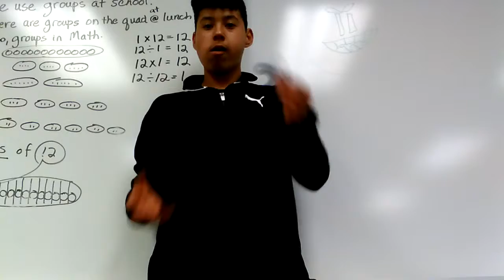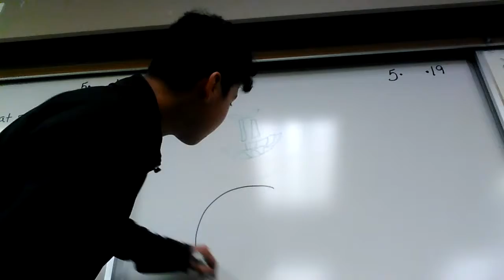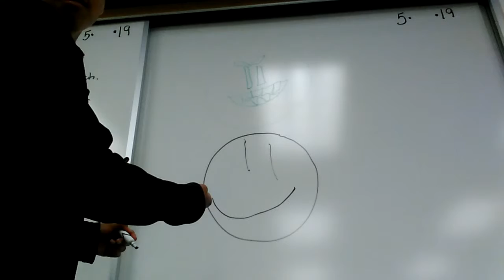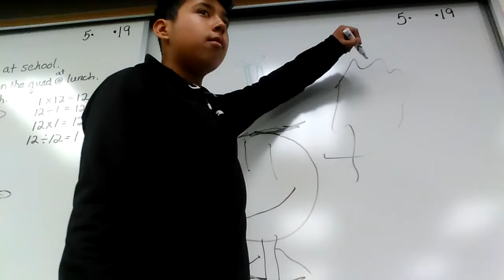Me opening the figet spinner and Luis doing a slow moion and me drawing a kid